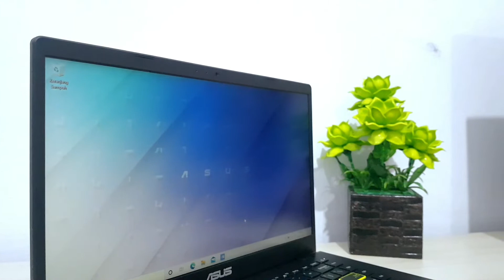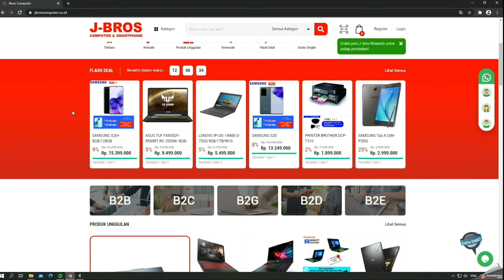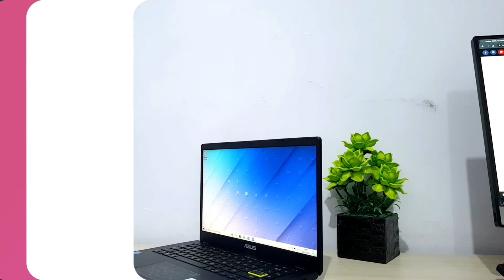[JBROS REVIEW ] - LAPTOP ASUS VIVOBOOK E410MA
J-Bros Computer

Jam buka:
08:00am - 17:30pm

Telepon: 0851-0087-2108